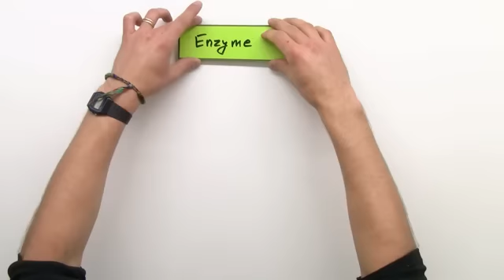Enzyme in der Medizin und Biotechnologie | Biologie | Humanbiologie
Enzyme haben die Fähigkeit GROßES zu leisten - trotz ihrer geringen Größe. Diese Eigenschaft macht sich die Biotechnologie zunutze. Entweder über den direkten Einsatz von Mikroorganismen oder über den Einsatz bestimmter in Reinform produzierter Enzyme werden sie zu Werkzeugen des Alltags. Die Anwendungsmöglichkeiten sind vielfältig und das Potenzial ist bei weitem noch nicht erschöpft. Als Anwendungsbeispiele werden dir die Produktion von Alkohol, die Käseherstellung, das Gerben, die Funktionsweise von Waschmittel und die Funktionsweise eines Diabetes-Teststreifen erklärt. Dazu bekommst du jeweils den Prozess und die daran beteiligten Ausgangsstoffe, die speziell wirkenden Enzyme und die jeweiligen Ausgangsprodukte erklärt.

Dieses Video gehört zu: Biologie | Humanbiologie | Physiologie